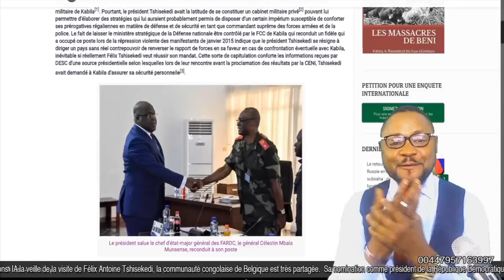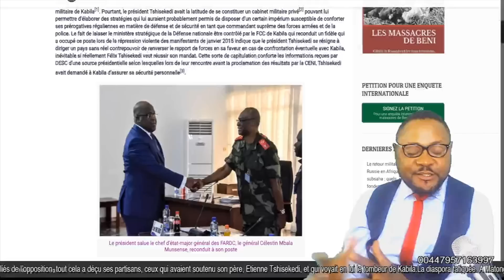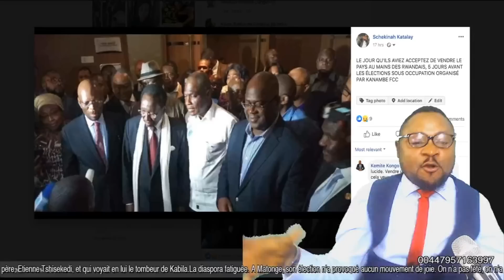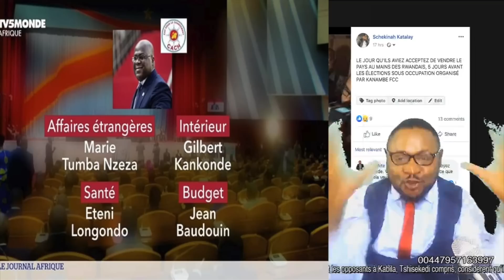C'est kabila qui protège TSHISEKEDI et non TSHISEKEDI qui protège kabila selon le mensonge de l'UDPS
C'est kabila qui protège TSHISEKEDI et non TSHISEKEDI qui protège kabila selon le mensonge de l'UDPS. une source présidentielle selon lesquelles lors de leur rencontre avant la proclamation des résultats par la CENI, Tshisekedi avait demandé à Kabila d’assurer sa sécurité personnelle.